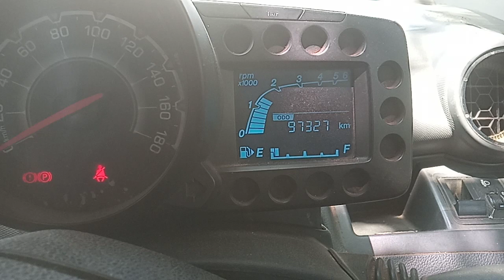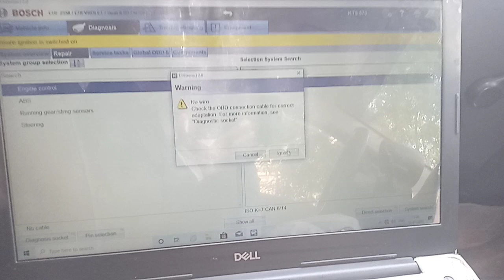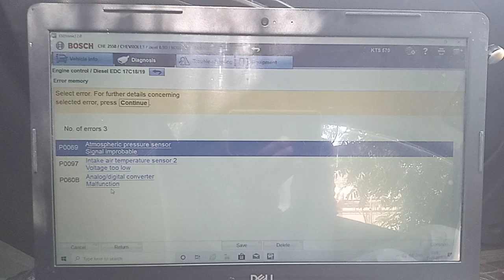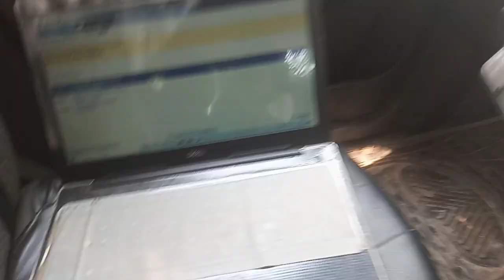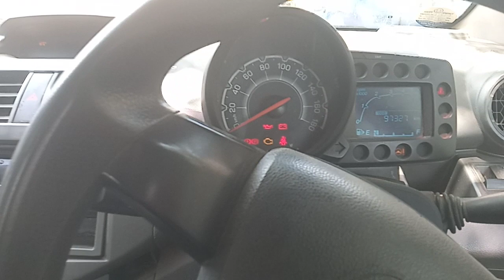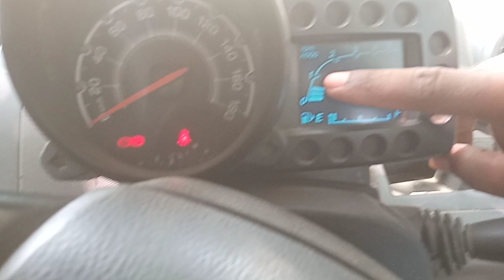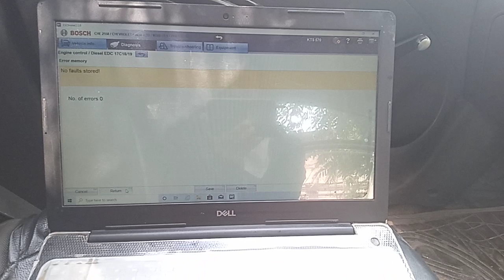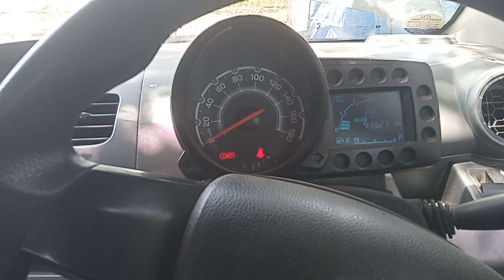Chevrolet Beat ECM/ECU fault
Hello friends, in this tutorial we will watch, how we can find that problem is of ECU is in the car.

I have used KTS570 in this video to diagnose trouble code.

If someone wants to ask me anything

Chevrolet Beat ECM fault
Chevrolet Beat ECU problem
Beat diesel car is not accelerating
Beat accelerator nahin le rahi hai
Chevrolet Car ECM fault
How to find Faulty ECU of the car